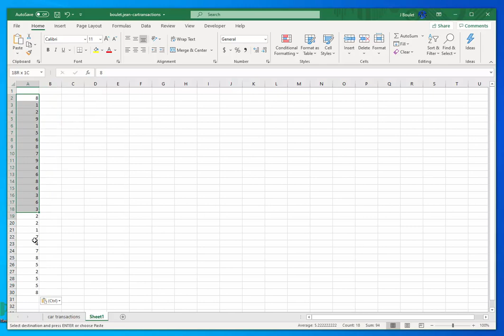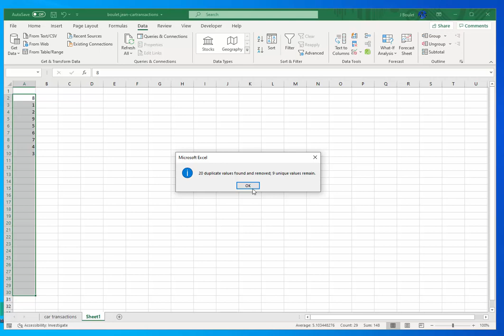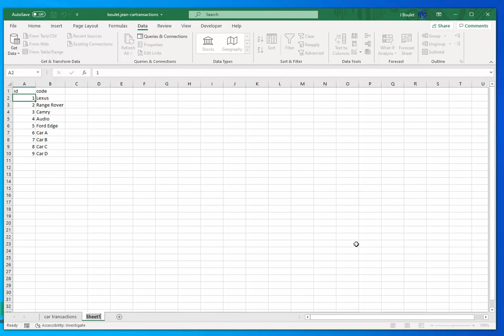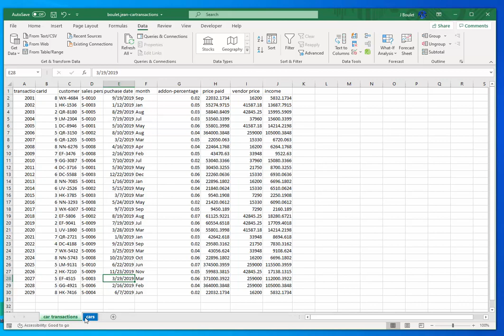MG 002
Excel